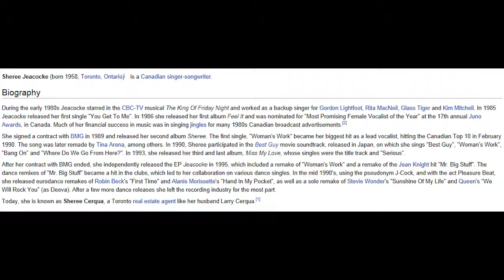Sheree Jeacocke Too Much Talk 1989 Woman's Work Canada